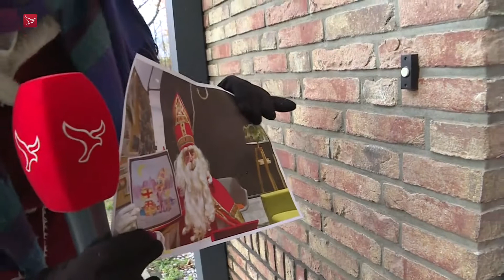Iris en Jolien winnen de kleurplatenactie!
De zusjes Iris en Jolien van de Wiel uit Kraggenburg zijn de grote winnaars van de Sinterklaas kleurwedstrijd van Omroep Flevoland. Hiermee winnen ze hun naam in chocoladeletters. Deze kregen ze vanmiddag live in de uitzending uitgereikt.

Er werden tientallen kleurplaten ingestuurd die de afgelopen week allemaal in de studio zijn opgehangen. De Sint koos de kleurplaat van Iris en Jolien als winnaar omdat zij extra dakpannen hadden getekend op de kleurplaat. Dat beetje extra vond de Sint chocoladeletters waard!

Niet alleen Jolien en Iris krijgen chocoladeletters. Onder de vele inzenders werden nog eens vijf chocoladeletters verloot. Het gaat om Jasmijn uit Luttelgeest,  Shanaia uit Lelystad, Milan uit Almere, Rosanne uit Emmeloord en Luuk uit Lelystad.